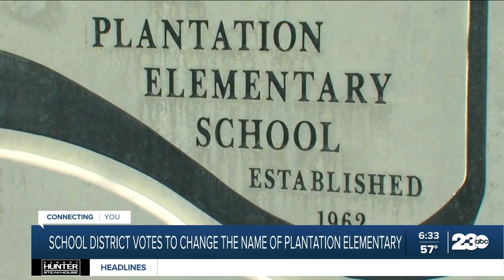GUSD Trustees authorize name change for Plantation Elementary School, outlines next steps